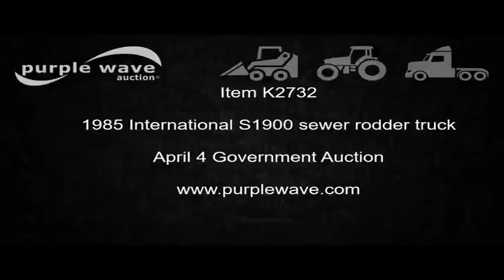1985 International S1900 sewer rodder truck for sale | no-reserve Internet auction April 4, 2017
1985 International S1900 sewer rodder truck
31,513 miles on odometer
4,009 hours on meter
Heat
Vactor 10-800 jet rodder
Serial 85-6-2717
Ford six cylinder gas auxiliary engine
4,275 hours on meter
10 cu.yd. debris tank
1,500 gallon water tank
60 gallon per minute capacity
500'L x 1" diameter hose
Hose reel
4' telescoping boom
Single fuel tank
Tandem axle
Spring suspension
Air brakes
385/65R22.5 front tires
10.00-20 rear tires
Kansas title
1HTLKTVR2FHA48843
It's located in Hoisington, KS, and we're selling it to the highest bidder regardless of price.